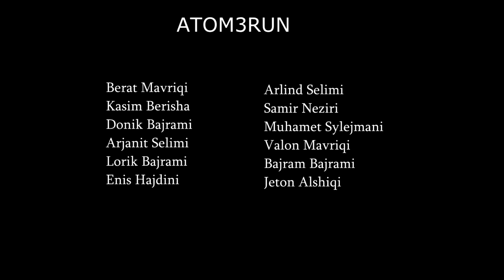The September — Video compilation in honor of the Youths Month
We represent the video compilation of activities, events and shows held in honor of the Youths Month, September.

All of this content has been made by tireless working of:

ATOM 3Run Team: Berat Mavriqi, Donik Bajrami, Kasim Berisha, Valonis Ramadani, Lorik Bajrami, Enis Hajdini, Arjanit Selimi, Muhamet Sylejmani, Bajram Bajrami, Arlind Selimi, Jeton Alshiqi, Samir Neziri, Valon Mavriqi.
and
IRKT Team: Avni Mavriqi, Naim Zejnullahu, Besnik Veliu, Ibush Arifi.

Video Editor: Berat Mavriqi